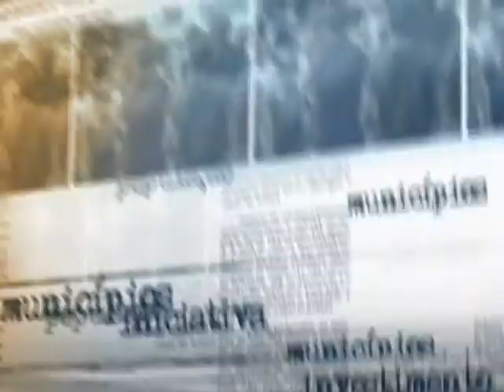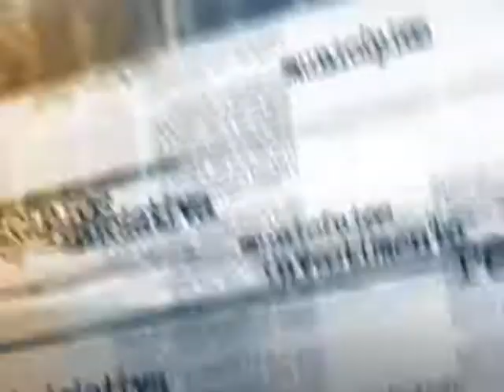Ministério da Saúde lança guia com dicas de alimentação saudável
NOTÍCIAS DA FONTE - 05.11.14: O Ministério da Saúde lançou nesta quarta-feira (5) o novo Guia Alimentar para a População Brasileira. A atualização da publicação relata quais cuidados e caminhos devem ser tomados para se alcançar uma alimentação saudável, saborosa e balanceada. Para o ministro da Saúde, Arthur Chioro, o guia é importante para incentivar a alimentação saudável no país, promover a saúde, combater a obesidade, a desnutrição e prevenir doenças crônicas.